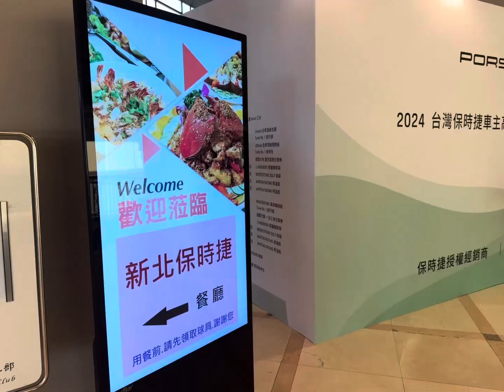2024 台灣保時捷車主高爾夫球賽 新北預賽 - 洛克樂團 （活動紀錄）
⚠️洛克樂團活動工商⚠️

洛克樂團成立至今已完成千場以上尾牙春酒活動
依照客戶的需求給予專業客製服務
曲風語言多元（國、台、英、日、韓、粵、菲律賓）依照客戶需求老中青客群曲風皆可配合

🐲一條龍服務🐲
包含活動企劃、主持、樂團、舞台、燈光、音響、設計（洛克音樂團隊亦有展演空間供舉辦百人尾牙春酒，請搜尋「洛克音樂藝文展演空間」

趕快把訊息推薦給貴公司福委會/總召🙋
把尾牙春酒任務放心交給 洛克樂團🤘

洛克樂團 劉洛克
Line:rocksoulband

洛克音樂藝文展演空間
抬頭：洛克創音企業社
統編：21326382
地址：高雄市前金區六合二路145號B1
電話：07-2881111